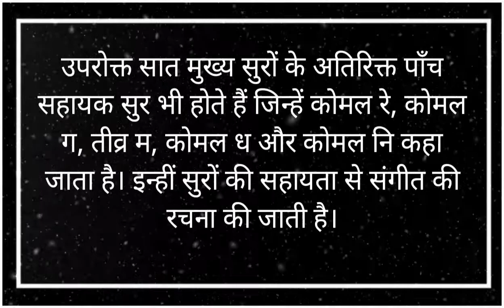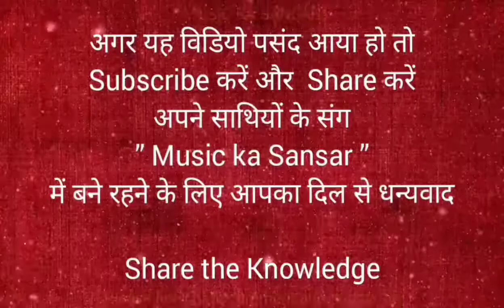definition of Sargam ।। सरगम की परिभाषा।।